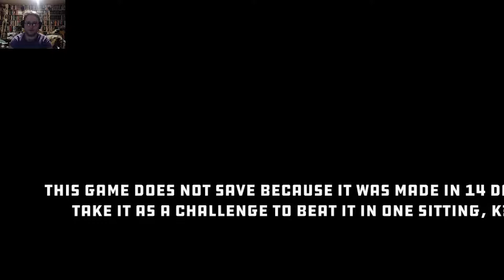I DIED A LOT]Zero Deaths